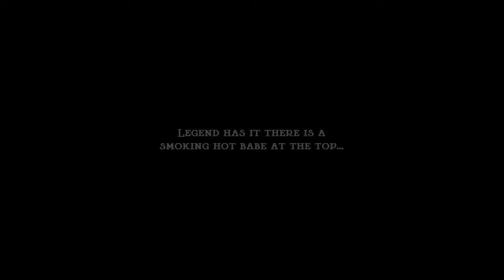Jump King: A new pain to play